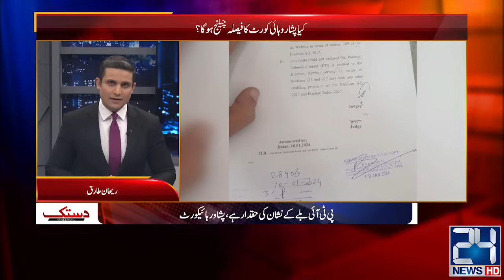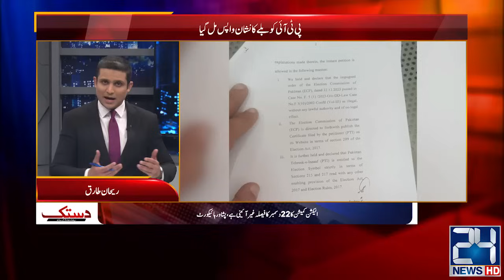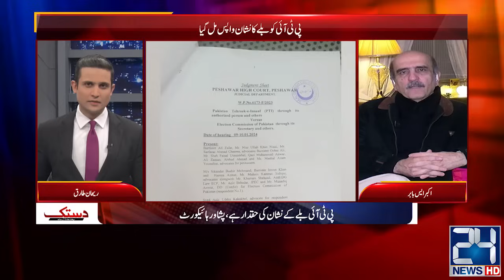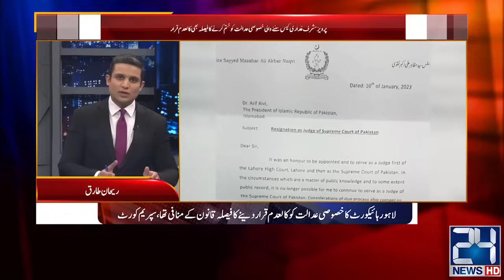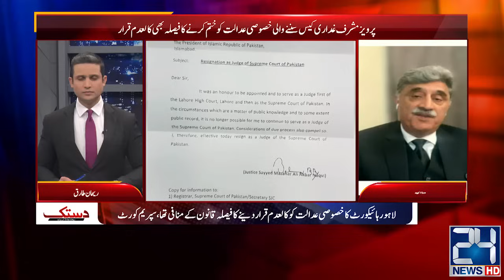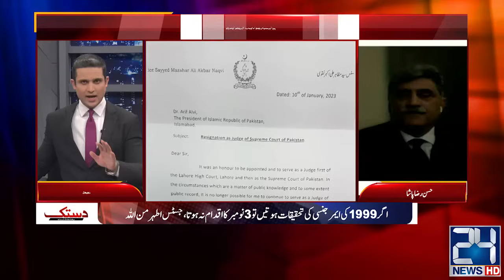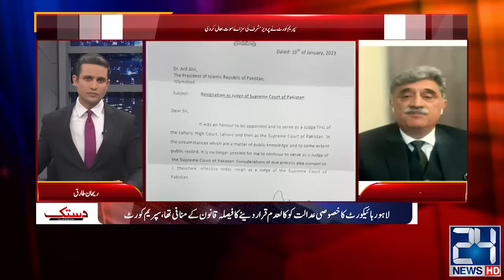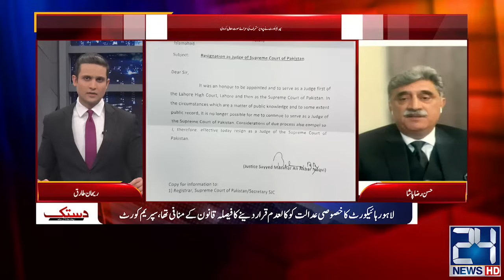Victory for PTI on Election Symbol Case | PML(N) in Big Trouble On Tickets Distribution | Dastak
Victory for PTI on Election Symbol Case | PML(N) in Big Trouble On Tickets Distribution | Dastak | 10 Jan 2024 | 24 News HD

24 News HD Is One Of The Leading News Channels Of Pakistan Bringing You The Latest Current Affairs From Pakistan And Around The World.  Live National Assembly ,Senate Session And Current Affairs.